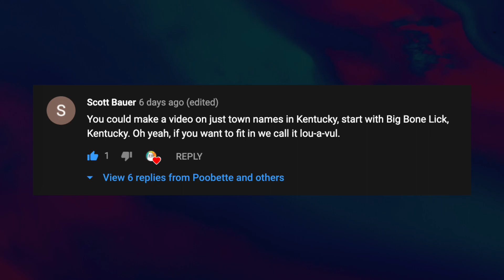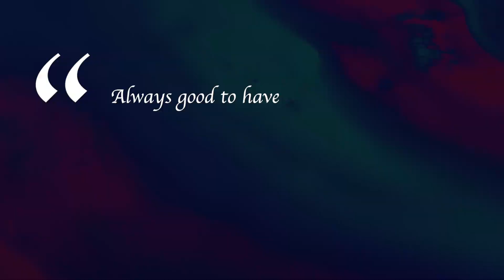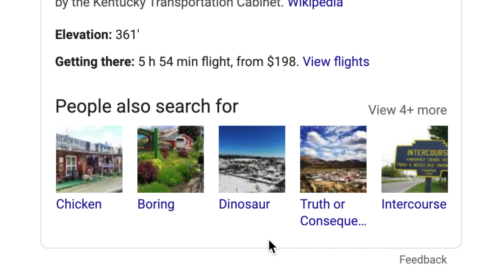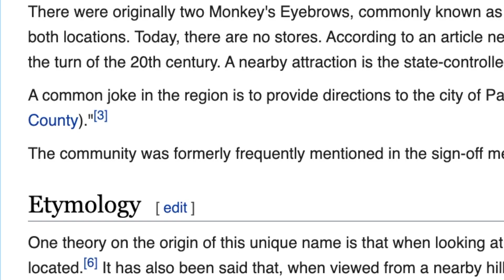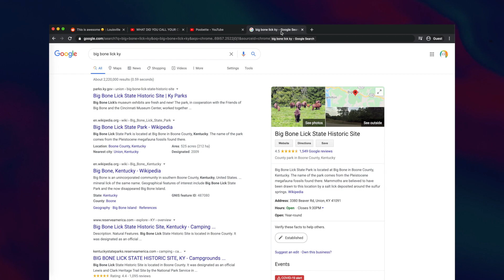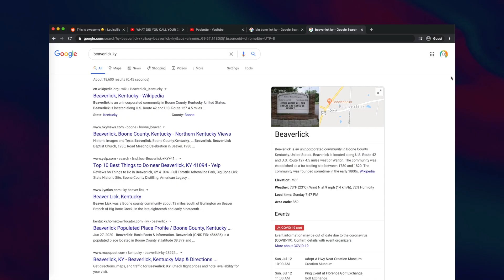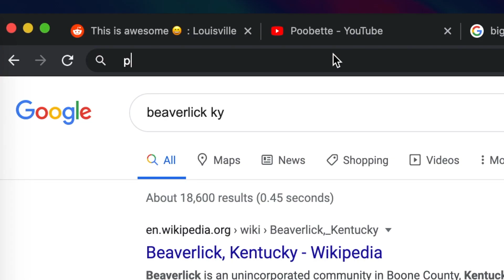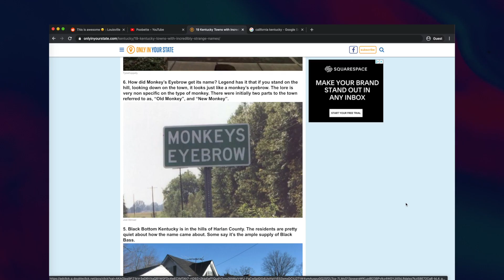More Kentucky: From Big Bone to Beaverlick | Reddit Google Maps Gems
👅 Thanks for the help, Reddit! We return this week to wrap up our tour of the funniest named towns in Kentucky. Thanks to some real Louisville locals we'll explore Big Bone Lick, Beaverlick, and beyond via Google Maps, as well as the local obsession with pronunciation and licking things.

Title and end card music: Eastern Shades by Matt Large

🎨 Resources
Select images and other content licensed through Envato Elements, Pexels, Wikimedia Commons, and Pixabay. Memes are... well, memes. Big thanks to the r/Louisville Redditors for their contributions, Kentucky for the towns, and Google and Wikipedia for the maps from which to make content. Not sure where this video would be without it.